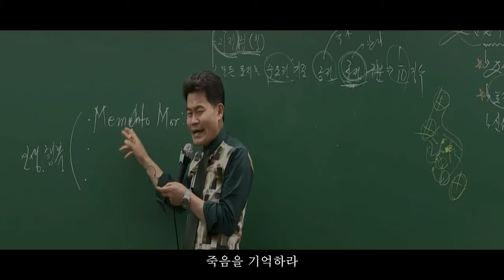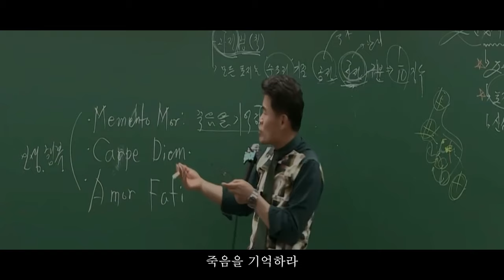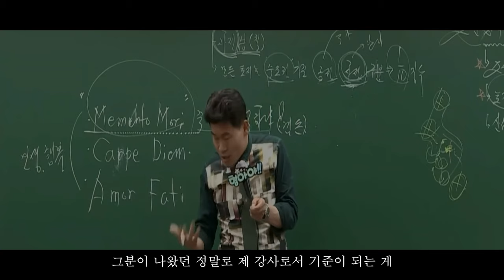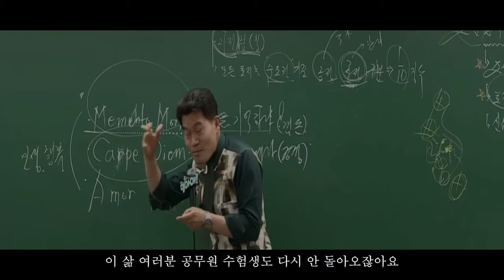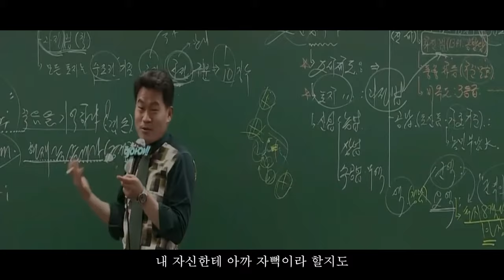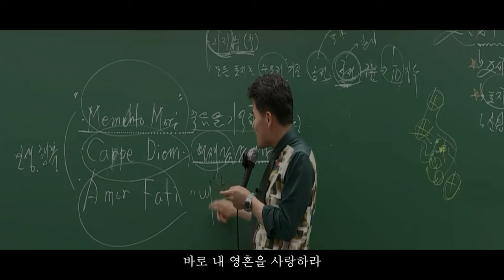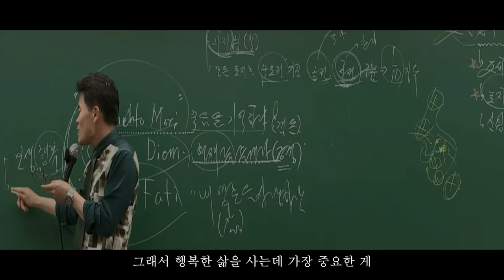전한길쌤이 말하는 인생을 살면서 알고다녀야 할 세가지